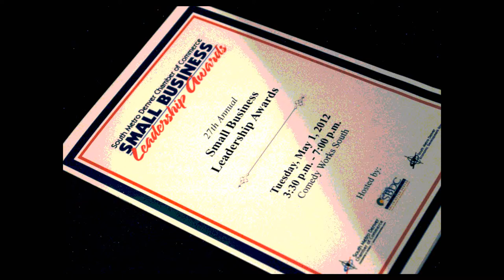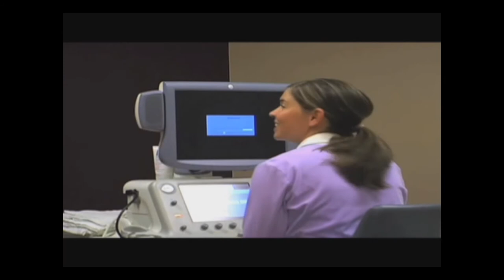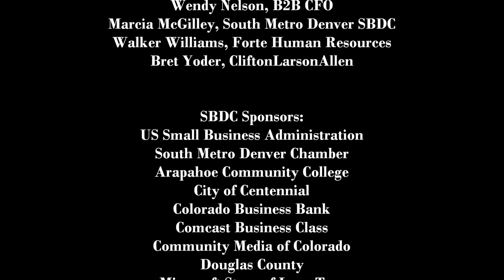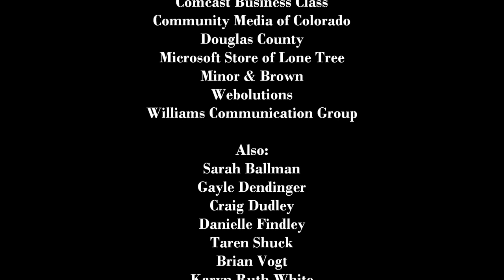2012SBLA-final.wmv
The 27th Annual Small Business Leadership Awards presented on May 1st by the South Metro Denver Chamber, South Metro Small Business Development Center, and the Chamber Economic Development Group.